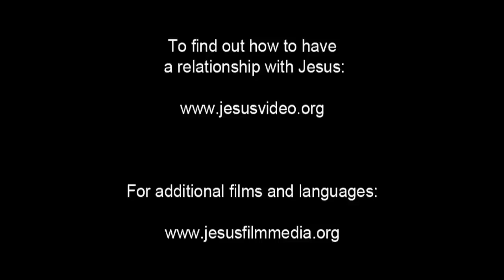India! Very Very Very Good News! Jesus is Risen! Risen Jesus Saves!!! HD(57)